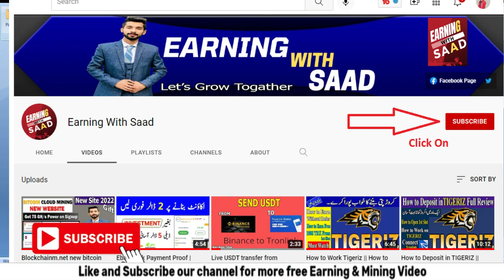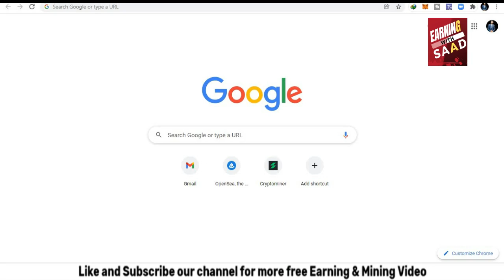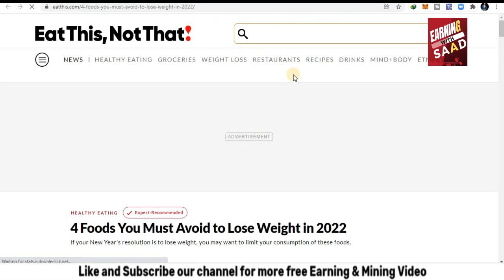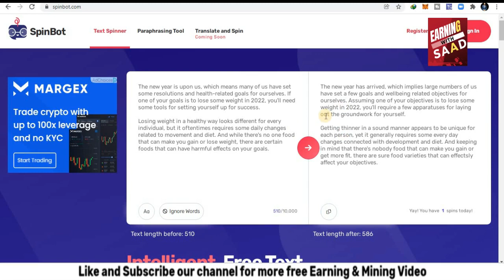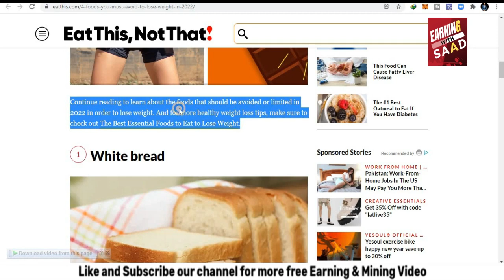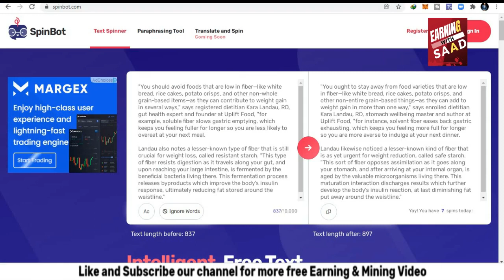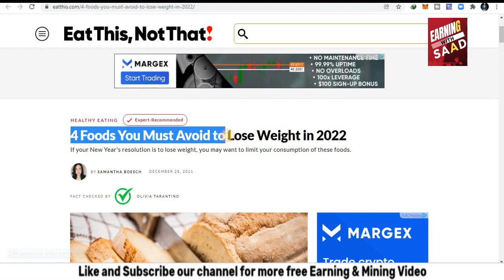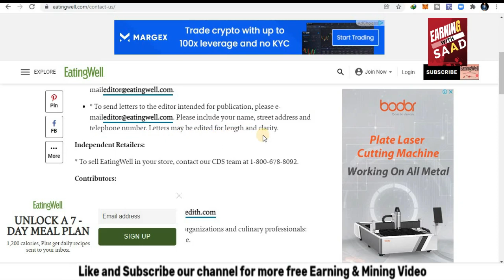Earn $1000 Per Day FROM GOOGLE NEWS (Make Money From Google 2022) Free Earn Money Online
In this video I will tell you the best way to bring in cash from Google in 2022. Bring in cash from Google News with this bit by bit instructional exercise.

On this channel, Finance Girl, will assist you with accomplishing your objectives by telling you the best way to bring in cash online with bit by bit instructional exercises of bringing in cash from home. She will likewise be showing you the most recent money tips and how to bring in cash online with top to bottom techniques and strategies. Finance Girl is the top money channel on YouTube! Buy in the event that you partook in the video!

Free_Online_Earning_Platform
Asslam O Alikum Friend's, Mai ap kay lye bht achi free online earning ka platform lay k aya hu jis say ap ko bohat sary palsy Ghar Bethy kama sakty hai. Agr koi investment wali site ya app ho ge us may mai apke bhar char kay help Karu ga.